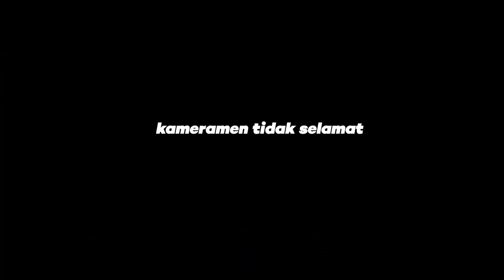🥲 Sasis Truk Squadcore Kok Di Patah Nasib Truk Tua Di Paksa Mbois